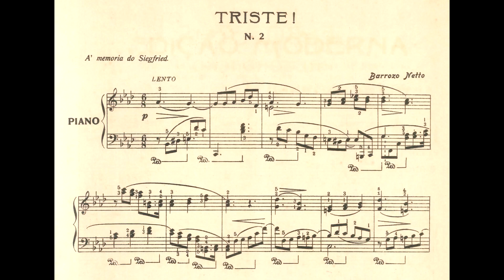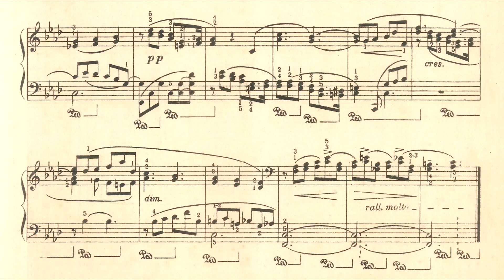Barrozo Netto - Triste! (Ruth Serrão, piano)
Triste! (No.2 dos Esbocetos), de Barrozo Netto, interpretada por Ruth Serrão.

Nossos agradecimentos a Georges Mirault pelo envio desta gravação.